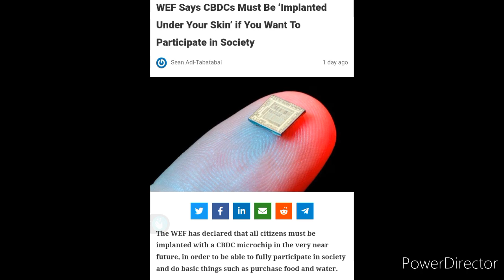For Now Is Our Salvation Nearer, But Our Faith Shall Be Tested